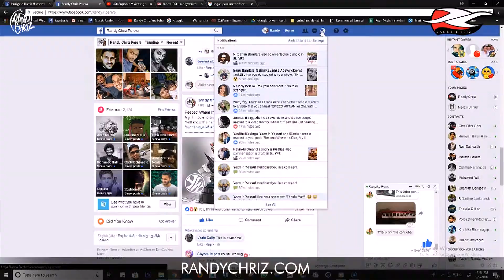SPEED ART of Logan Paul - by Randy Chriz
"Sometimes people can be dicks..."

I don't know why i said that, maybe he looks like a dick here, or his whole controversy over that suicide video, Or some people need to chill and give him a second chance...
lol, either-way, the dude was really funny.

Paul rose to fame as a member on the Internet video sharing service Vine.
In February 2014, he had over 3.1 million followers on various social media platforms.
By April 2014 he had attained 105,000 Twitter followers, 361,000 Instagram followers,
31,000 likes on his Facebook page and about 150,000 subscribers to his YouTube channel.
A YouTube compilation video of his Vine work garnered more than four million views the first week it was posted.
In 2015 he was ranked as the 10th most influential figure on Vine,
with his six-second videos earning him hundreds of thousands of dollars in advertising revenue.
By that October, his Facebook videos alone had more than 300 million views.